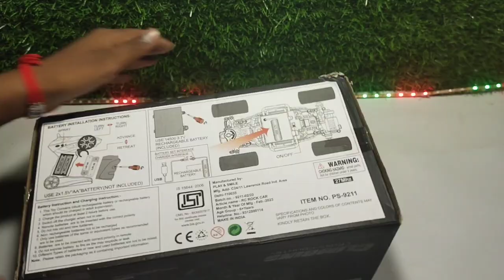Rechargeable Smoke spray Rock crawler Rc stunt car unboxing & testing